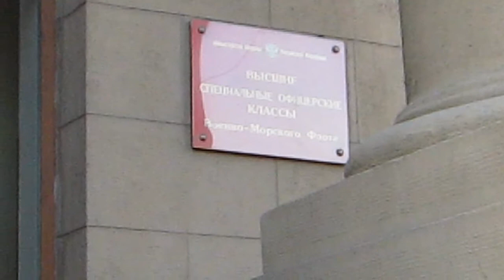Nataly De Rose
Nataly De Rose "it is my start" - archive